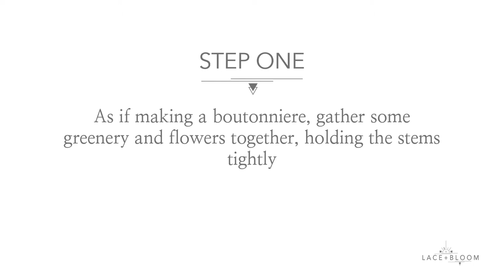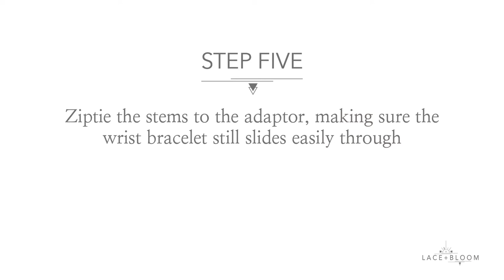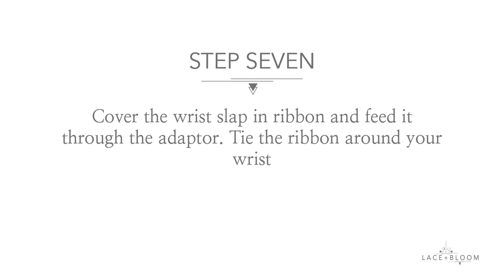How to make a Wrist Corsage - DIY Wedding Flowers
Ever wondered how to make your wrist corsages? Follow the steps in out tutorial to see how easy it is!